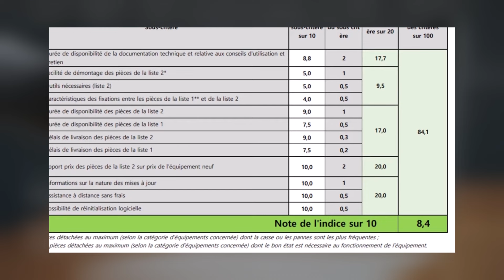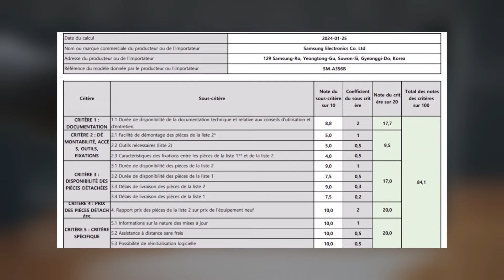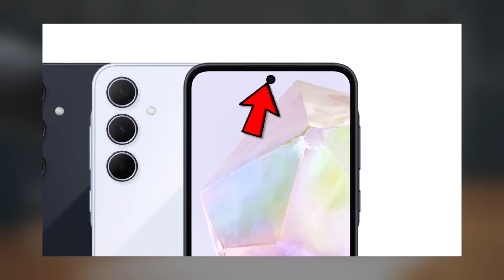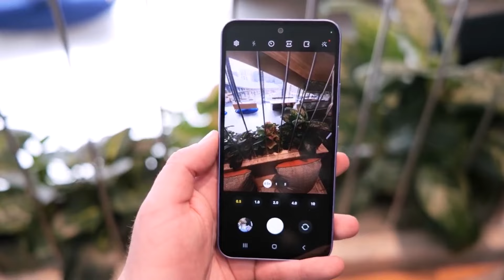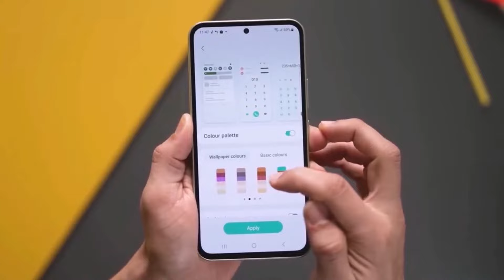Samsung Galaxy A55 5G - It’s OFFICIAL HERE!!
"🔧 Samsung Galaxy A35 & A55: Easier to Repair! 📱 Exciting news for Samsung fans! In this video, we'll dive into the latest announcements from Samsung regarding their upcoming Galaxy A35 and A55 smartphones. Samsung has revealed that these new models will be easier to repair compared to their predecessors, with official repair scores indicating improvements in repairability. According to Samsung's grading system, the Galaxy A55 achieved an impressive score of 8.5 out of 10, while the A35 scored 8.4 points. This signifies slight improvements over the models released in 2023. The Galaxy A55's higher repairability score is attributed to factors such as requiring fewer or less complex tools for disassembly, easier detachment of parts, and longer availability of replacement parts to comply with regulations. Despite being slightly less easy to disassemble than its predecessor, the Galaxy A35 boasts a higher overall repairability score due to improvements in other categories. Samsung's focus on improving repairability in their flagship models like the Galaxy S24 is also commendable, highlighting their commitment to providing user-friendly devices. Are you excited about the Galaxy A35 and A55?